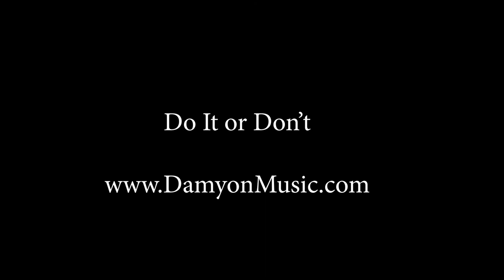Do It or Don't - Damyon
Another fun project, this time with LA artist Damyon Tashjian - DamyonMusic dot com
Video produced and edited by Pete Pearce at Long Beach City College Radio/TV department.